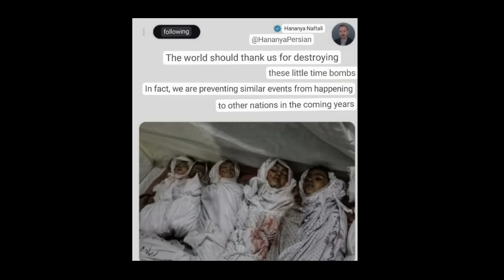Netanyahu k ailania aitraf ne parda utha dia | 20 hazar bachay aakhri sanson per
عبداللہ طارق سہیل
03 نومبر 2023
* فلسطینی بچوں کا قتل عام ہم فرض سمجھ کر کر رہے ہیں
* نیتن یاھو کے علانیہ اعتراف نے پردہ اٹھادیا
* 20 ہزار زخمی بچے آخری سانسوں پر
* فلسطین میں قیامت پر ترکی عربستان اور پاکستان میں شاندار جشن یہ بھی قیامت ہے